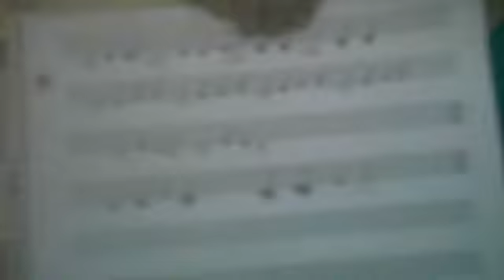Magic Miranda Show! Series. 2 Ep. 2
webkinzqueen1001's webcam video December 10, 2010, 01:07 PM